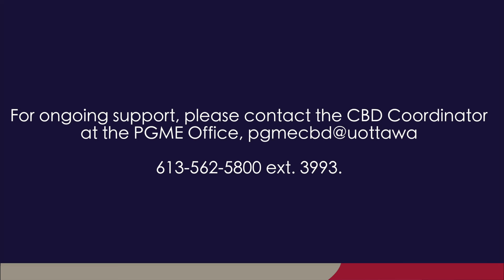Transition to CBME: My Role as Program Administrator